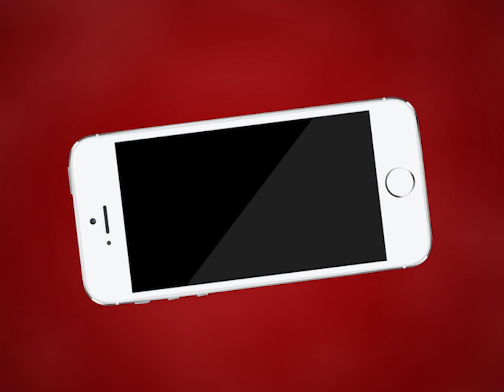AJMER NEWS | स्वास्थ्य विभाग अजमेर की लापरवाही पर सरकार कलेक्टर से नाराज़ | MTTV INDIA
स्वास्थ्य विभाग अजमेर की लापरवाही पर सरकार कलेक्टर से नाराज़
अजमेर कलेक्टर विश्व मोहन शर्मा ने वीसी में दिए कोरोना स्क्रीनिंग के ग़लत आँकड़े
मुख्यमंत्री अशोक गहलोत अजमेर और भरतपुर कलेक्टर से हुए नाराज़
स्वास्थ्य मंत्री रघु शर्मा के टोकने पर खुली कोरोना स्क्रीनिंग आँकड़ो की लापरवाही